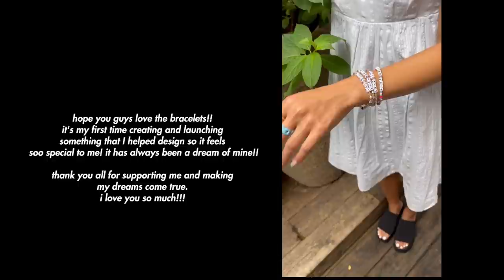Back to NYC, How I Feel About LA | Vlog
hi guys!! today's video is a little update on how I've been feeling after living in LA for 6 months! also I went back to NY this past week for a bracelet launch :) so so excited to be working with little words project and designing a collection with them and my friend, viviane!! hope you enjoy the vlog!

Hello! I'm Yuyan and I'm from New York City. My videos are focused on everyday fashion and my casual style but also I love sharing on beauty and vlogs about my life! Hope you enjoy 💕